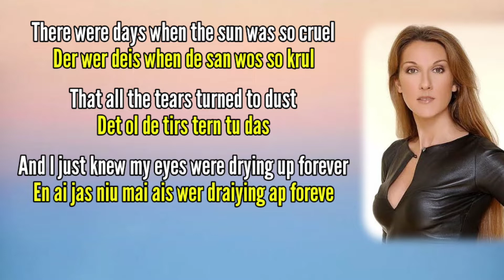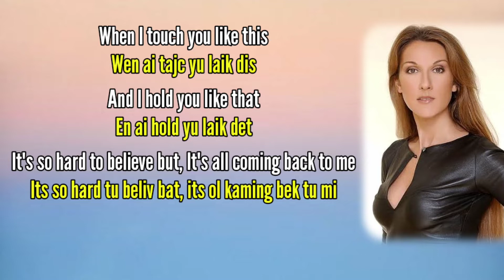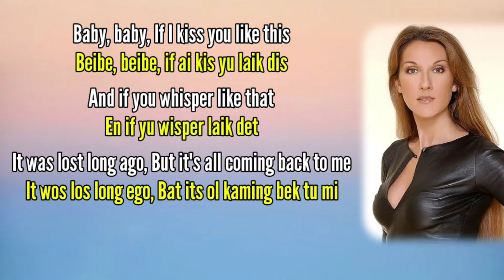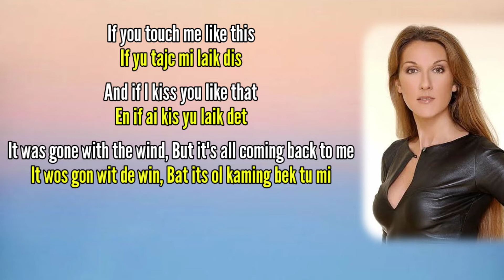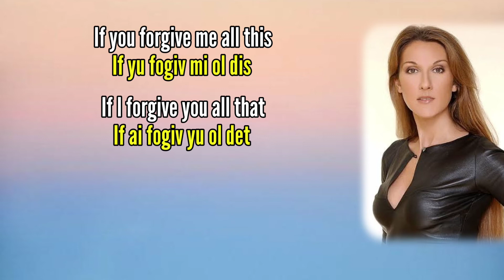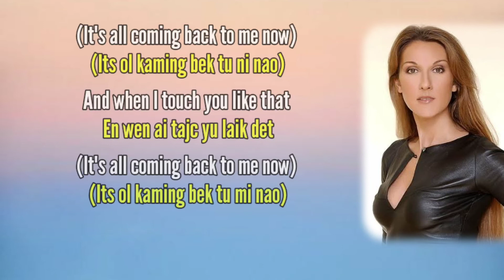Celine Dion - It's All Coming Back To Me Now (Lyrics | Lirik Lagu dan Cara Baca Lirik)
Lagu Céline Dion

Lagu viral Tiktok